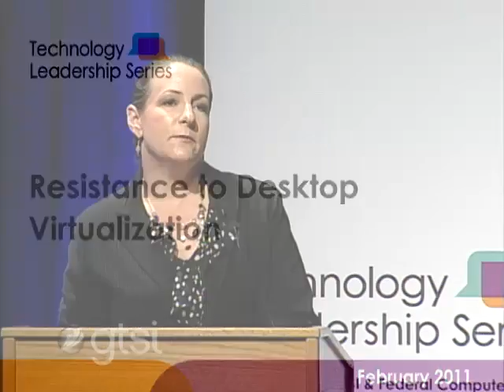Desktop Virtualization, Jennifer Thomas Alcott, Telework!VA , GTSI Technology Leadership Series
Jennifer Thomas Alcott, Telework!VA Program Manager, Dept. of Rail and Public Transportation, Commonwealth of Virginia, discusses "Resistance to Desktop Virtualization" at the GTSI Techhology Leadership Seminar, Washington, DC, February 2011.